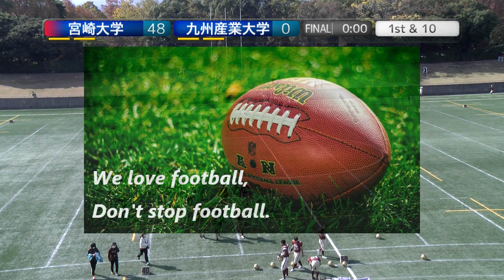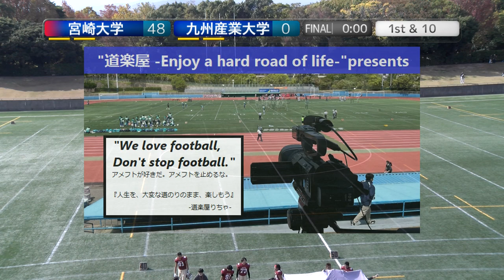20221105【4Q】宮崎大学BACCHUS×九州産業大学RED FREE BIRDS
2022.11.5(Sat) 九州学生アメリカンフットボール(Div2) at 春日公園球技場
宮崎大学BACCHUS×九州産業大学RED FREE BIRDS【4Q】

【九州学生アメリカンフットボールDiv2 加盟校】
琉球大学STINGRAYS
宮崎大学BACCHUS
九州産業大学RED FREE BIRDS
熊本大学OUTLAWS
長崎県立大学MARINES
長崎大学BLUE IMPULSE

2022シーズンは、NFA日本社会人アメリカンフットボール協会承認の下、全X3westチームの協賛支援企画をたてて頂き、X3westの試合撮影、Youtube配信をさせて頂いています。